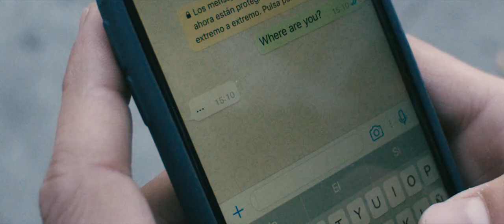Jazmin Chebar FW18 feat. Mica Arganaraz & Miles McMillan